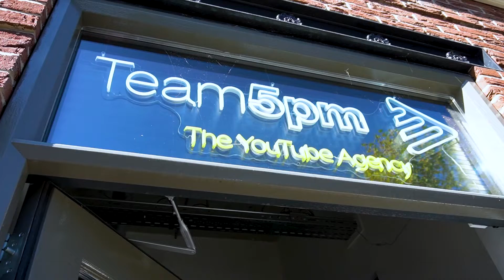Neem een kijkje in ons kantoor! | Team5pm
Onze People & Culture Director Lara heet je welkom bij Team5pm. Join our team!

In our YouTube series 'Get to know us' we take you along to our amazing teamweekends, events and other highlights. We also giving you the opportunity to meet our wonderful team. Do you want to join our team? Look at the recent job vacancies on our

Hi there, welcome at the Team5pm YouTube channel!

Team5pm is the YouTube agency and strategic video partner for brands and publishers.
We do this as a full-service video agency in the areas of strategy, content and distribution on all video platforms relevant to our clients. Combining our years of experience and the use of data, research and experiments, we know what works well and what doesn’t when it comes to video marketing. We translate these insights into a clear data-driven video strategy that leads to better result. This means that we know all the ins and outs of the platform. And we are happy to share what we know.
On our YouTube channel you can expect  the latest updates from Team5pm and see the content we made for our clients. Enjoy!